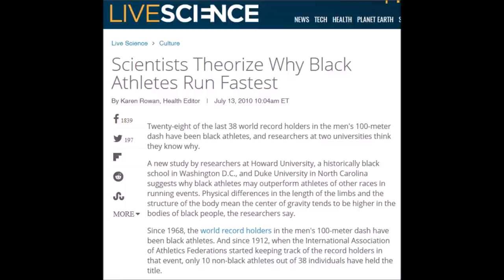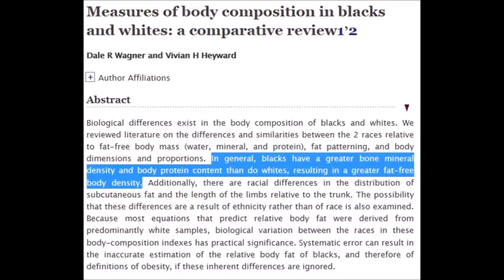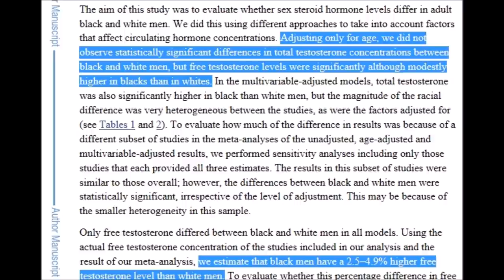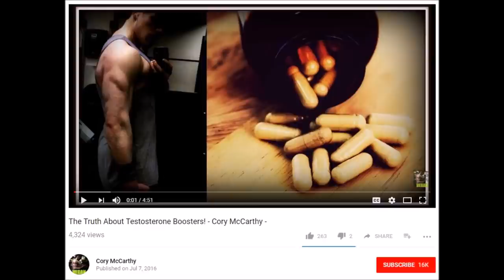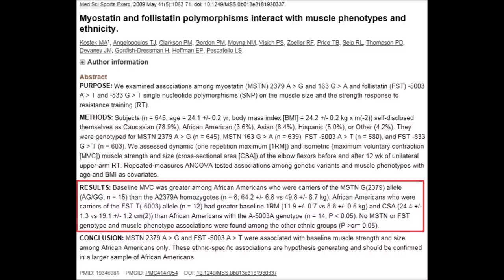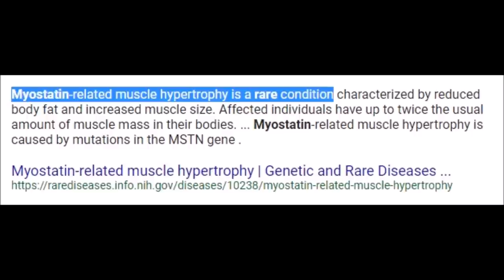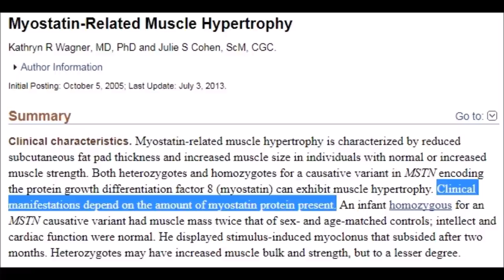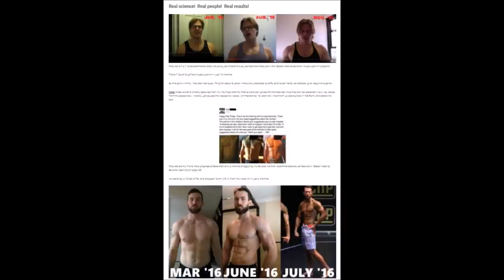The TRUTH About Black Genetics! (SCIENCE) | Cory McCarthy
TOPICS:  Cory McCarthy, Simeon Panda, Ulisses Jr, race, ethnicity, genetics, blacks, whites, Africans, Caucasians, sex hormones, steroids, testosterone, total testosterone, free testosterone, SHBG, myostatin, follistatin, body composition, bone density, muscle, strength, bodybuilding, Vegan Muscle Academy, Stronger Faster Vegan, Corey McCarthy, Vegan Gains, Richard Burgess, Ask Yourself, Isaac Brown, Jon Venus, Brian Turner

In this video I explore the science on the topic of "black genetics" when it comes to bodybuilding.